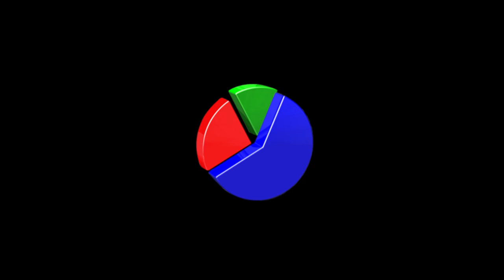El Camino Bir Breaking Bad Filmi - Teaser